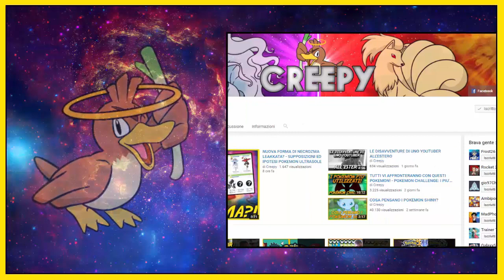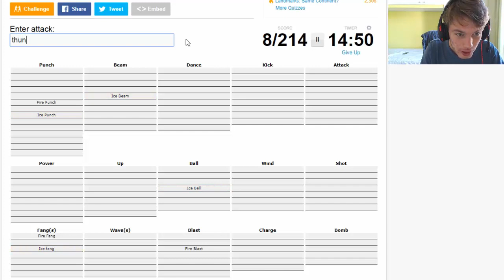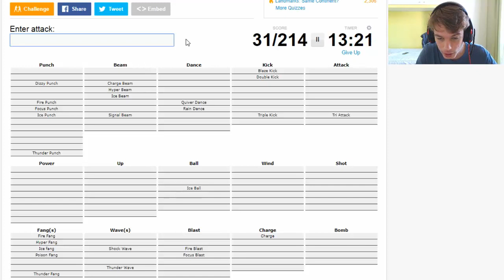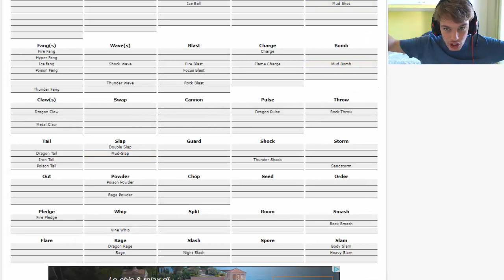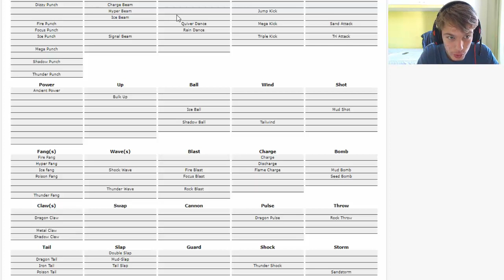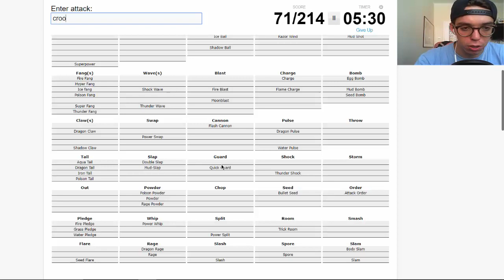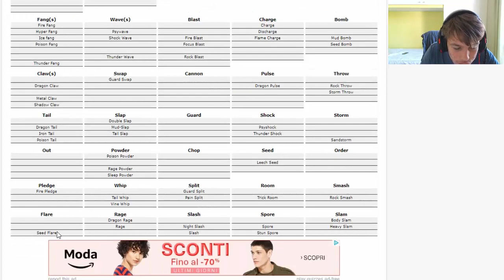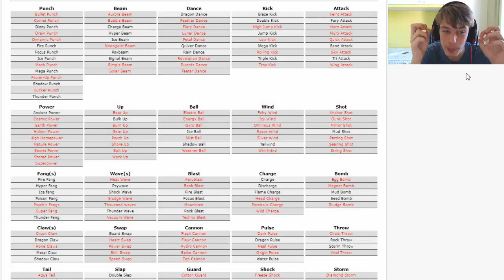GIO97 VUOLE LA SUA VENDETTA: CI RIUSCIRA'? POKEMON MOVES CHALLENGE + PENITENZA w/Gio97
LEGGI!!!